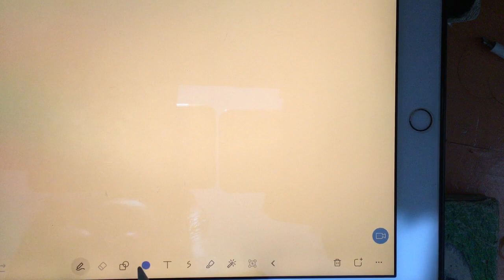Aerospace Engineering GATE preparation lectures | pitching moment relationship along chord line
❤️ love you Aerospace .

Read this complete discription if you are interested  to join GATE AEROSPACE Coaching.
This video is just an small clip from Live class , for important topic  revision.

1 - aircraft propulsion
2 - aircraft structure
3 - Aerodynamics
4 - flight mechanics
5 - rocket propulsion
6 - space dynamics
7 - engineering mathematics
8 - General aptitude
9 - english
10 - miscellaneous
11 - bridge course foundation for GATE

Subjects covered for MECHANICAL 🧷🛠️⚒️🔧⚙️
1- Aptitude & English
2- Engineering mathematics
3- strength of material
4- IC engine
5- fluid mechanics
6- Hydraulic machine
7- Heat transfer
8- Machine Design
9- Power plant
10- RAC
11- Theory of machines
12- Mechanics
13- Thermodynamics
14- production
15- industrial
16- Material science
17- Metal cutting & metrology

You can also purchase our subjectwise video course .
You can also purchase our tesf series separately.

GATE AEROSPACE 2021 TOPPER (AIR 22) FROM my class , Mahesh negi  with me ( interview IN HINDI)

Join for
✅GATE Aerospace Engineering
[ regular + crash course + revision programme ]
✅GATE Mechanical Engineering
✅GATE XE
✅PSUs : HAL , NAL , DRDO , ISRO etc for Aerospace | Aeronautical engineering

🟢if you guys are Aerospace engineering students / aeronautical engineering student , and want to Prepare for GATE AE , and other PSU exams like HAL , JOIN US .

🟢these videos are just small clips from our regular classes. specially uploaded for a small revision for those students , who are not from our institute.
But these are not enough for syllabus completion.
So you can just visit us using the given contact.

🟣we are the most dedicated institute for GATE AEROSPACE & Mechanical ENGINEERING. we provide :
1 : online coaching ( live regular class )
2 : pre recorded video lectures for complete course for those who can't attend live classes.
3 : online mock test series with topic wise, chapter wise , subject wise & full length mock papers for practice .
4 : you can purchase only mock papers , test series .
5 : you can purchase video courses ( along with free mock papers , test series )
6 : topic wise , chapter wise , subject wise , full length and revision . these many sections we have for mock papers.

Note : during the class , we have theory session , then examples based on theory , then assignments practice , then finally you will write everyday online test in your online test series.

I personally believe in my teaching style ***
I teach from very very basic.
🔴ignore tags below :

GATE AEROSPACE COACHING.
GATE AEROSPACE ONLINE CLASS.
GATE AEROSPACE ONLINE COACHING.
GATE AEROSPACE
GATE AE
GATE AEROSPACE ONLINE
GATE AEROSPACE CLASS
GATE AEROSPACE CLASS ONLINE
COACHING FOR GATE AEROSPACE
GATE AEROSPACE ENGINEERING LECTURES
Aerospace engineering GATE PREPARATION
AEROSPACE ENGINEERING JOBS
AERONAUTICAL ENGINEERING JOBS
HAL DESIGN TRAINEE COACHING FOR AEROSPACE ENGINEERING
HAL DESIGN TRAINEE COACHING FOR AERONAUTICAL ENGINEERING
HAL DESIGN TRAINEE PREPARATION
HAL DESIGN TRAINEE RECRUITMENT
aircraft propulsion
aircraft structure
aircraft stability and control
jet propulsion
rocket propulsion
aerodynamics
gas dynamics , thermodynamics , strength of materials , flight mechanics , performance of flight , engineering mathematics , general aptitude
fluid mechanics , fluid Static
ramjet , turbojet , turbofan , turboprop , scram jet engines performance of flight , compresible and incompressible flow , compressor turbines Combution chamber diffuser nozzle.